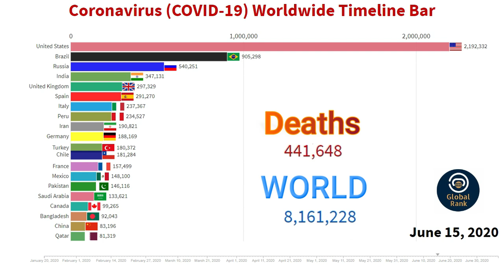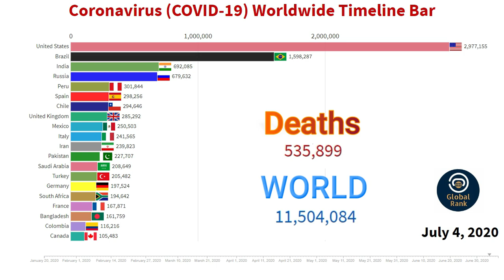COVID 19 Worldwide Timeline Bar | Coronavirus Update | world graph live until July 8th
This video shows the top 20 countries with the highest number of coronavirus (COVID-19) confirmed cases and deaths cases.

The data is from the 1st March 2020 to the 8th of July 2020

How it Spreads:
The virus that causes COVID-19 is mainly transmitted through droplets generated when an infected person coughs, sneezes, or exhales. These droplets are too heavy to hang in the air and quickly fall on floors or surfaces. You can be infected by breathing in the virus if you are within close proximity of someone who has COVID-19, or by touching a contaminated surface and then your eyes, nose, or mouth.

if you any questions about this video so comment me and hit the like and subscribe to my channel and press the bell icon for the future notification of like as a knowledgeable video.

Countries included according to 8th of July 2020 ranking:
United States
Brazil
India
Russia
Peru
Chile
Spain
United Kingdom
Mexico
Iran
Italy
Pakistan
Saudi Arabia
South Africa
Turkey
Germany
France
Bangladesh
Colombia
Canada